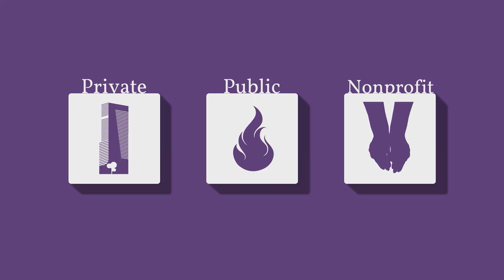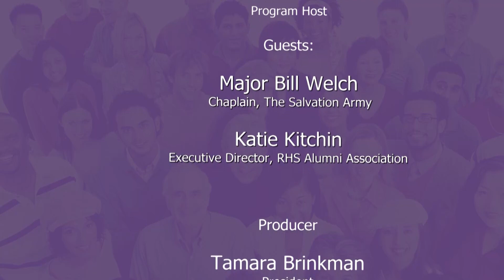The Third Sector (Ep 2309) Salvation Army - RHS Alumni Association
Host Tamara Brinkman talks with Major Bill Welch, Chaplain Salvation Army and Katie Kitchin, Executive Director - Richmond High School Alumni Association about their respective programs.